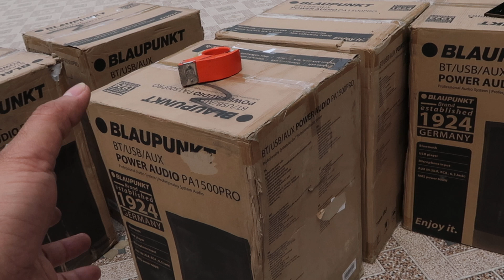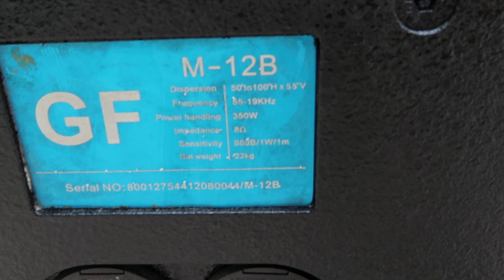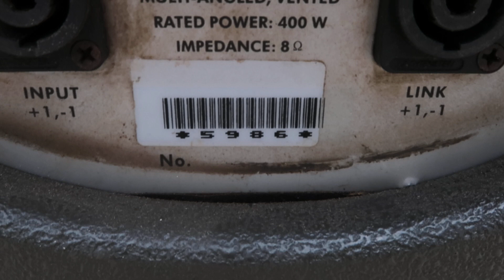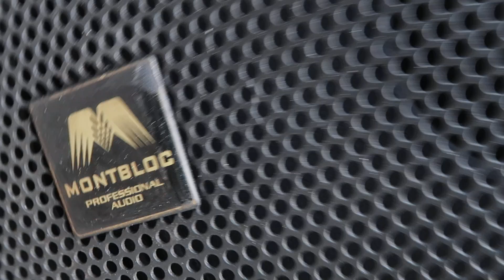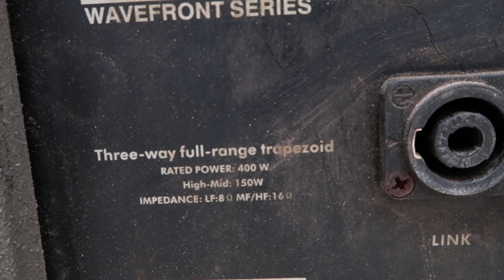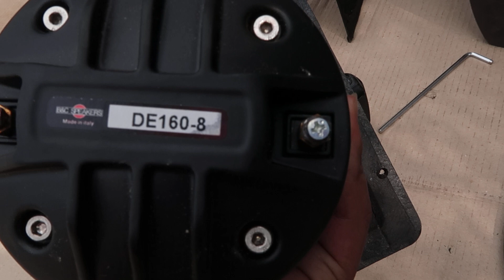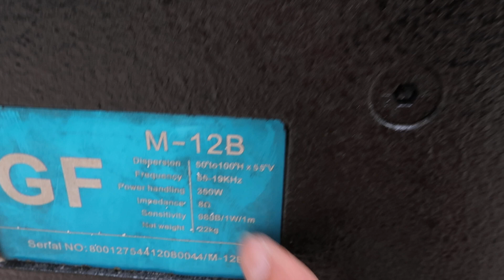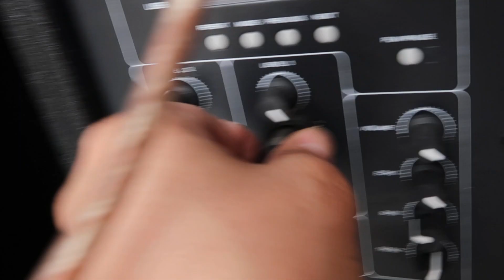TOÀN HÀNG KHỦNG LH 0911169961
Hxkfjrcc